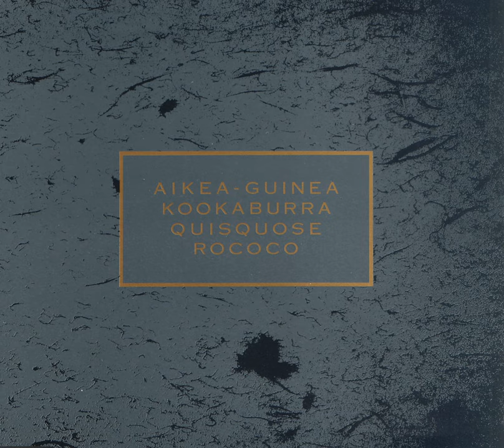Kookaburra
Kookaburra · Cocteau Twins

Aikea-Guinea

Associated  Performer: Elizabeth Fraser
Associated  Performer: Robin Guthrie
Associated  Performer: Simon Raymonde
Music  Publisher: Momentum 3 Music
Music  Publisher: Universal Music Publishing Ltd
Music  Publisher: Harry Fox Agency
Music  Publisher: CMRRA
Composer: Elizabeth Fraser
Composer: Robin Guthrie
Composer  Lyricist: Simon Raymonde